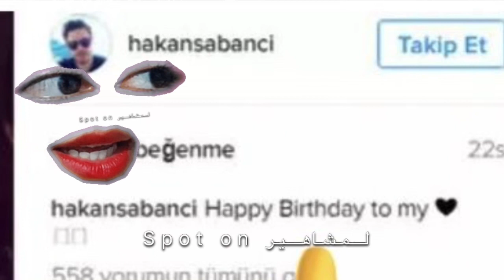حبيب هاندا ارتشيل، هاكان صبانجي يعامل حبيباته بنفس الطريقه حتى هاندا؟ صوره تثـ..ـير الجد.ل بالدليل!